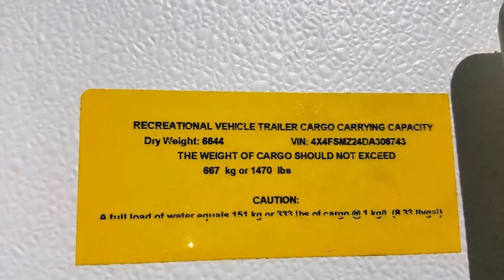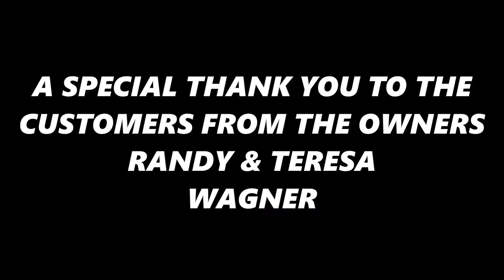2013 SALEM 24RLS 5TH WHEEL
Wagners Outdoor Express RV is a family owned dealership just a few minutes from the Maryland/West Virginia Line. We have a FULL line of Wildwood, Heritage Glenn, Palomino Puma, Puma XLE, Wildcat, Lance truck campers and travel trailers, Keystone Passport,Real- Lite truck campers and pop ups, Retro by Riverside Rv, Sonic by Venture Rv and a great selection of used of used RV's also. Here we pride ourselves on CUSTOMER SERVICE FIRST!